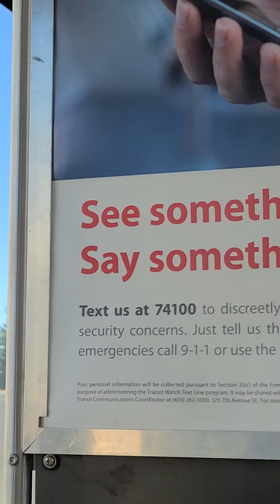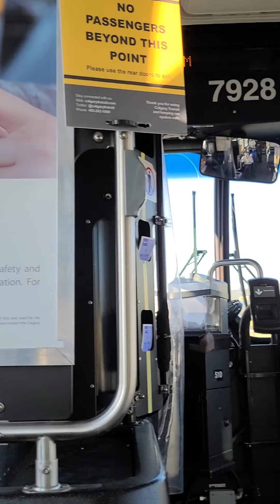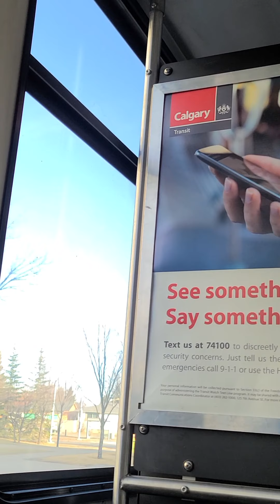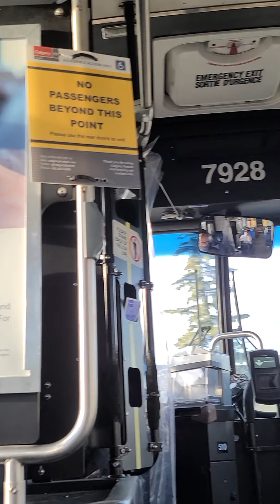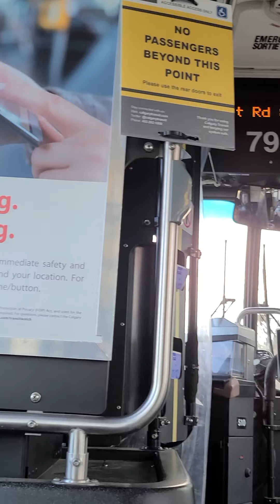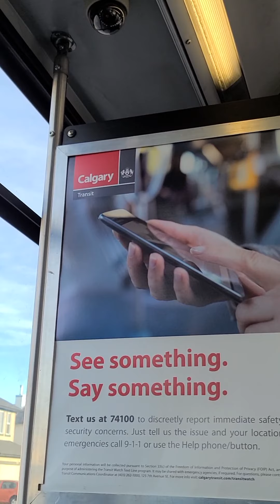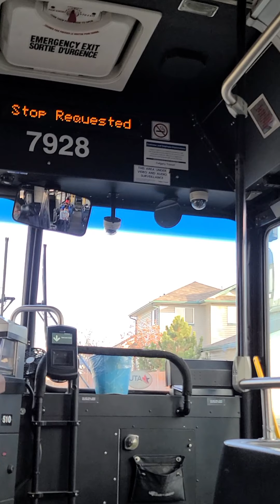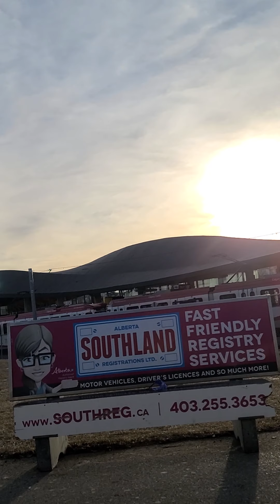riding CT 2005 New Flyer D40LF # 7928 ride 2 12 Southwest Loop